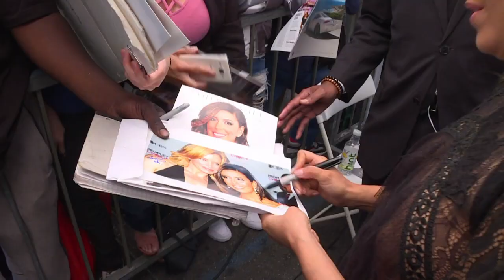Eva Longoria gets star on Hollywood Walk of Fame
Eva Longoria, best known for her role in the TV series "Desperate Housewives," receives a star on Hollywood's Walk of Fame, in an event hailed by the Latino community.